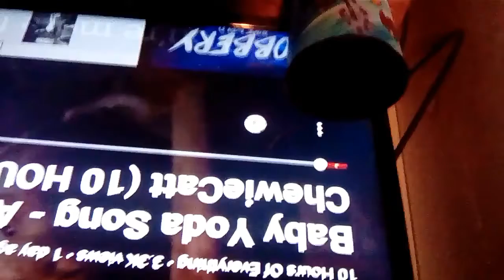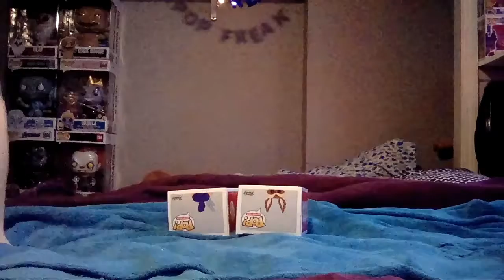These pops sold out in 4 minutes + giveaway winner revealed